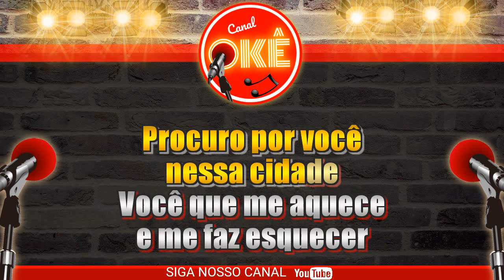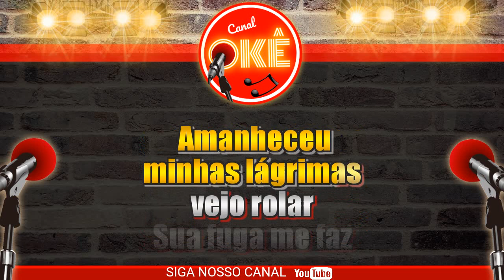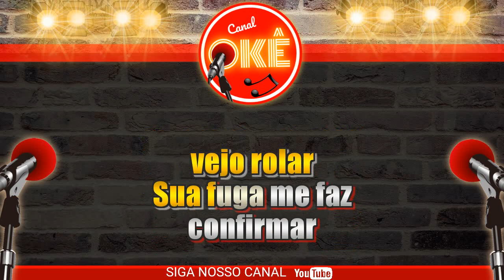Karaokê 🎤 Suel - Cidade Neon